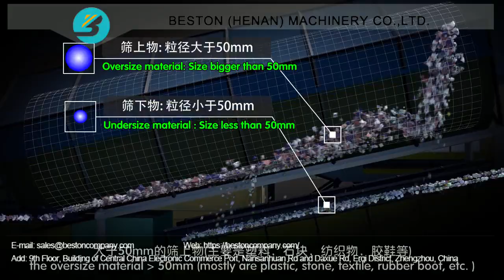Waste Management Plant | Effective Odor Removal - Beston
Waste management plant, a kind of sorting machine, is used to sort out the organic, plastic film, metal, earth and stone, etc from the household waste. Beston Machinery has designed effective odor removal system. Therefore, during manufacturing process, working condition is suitable.